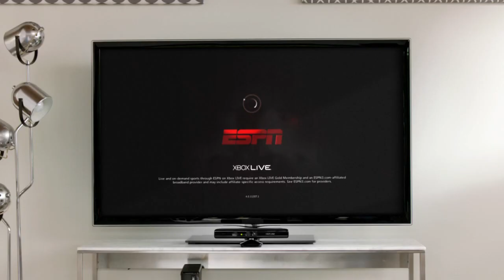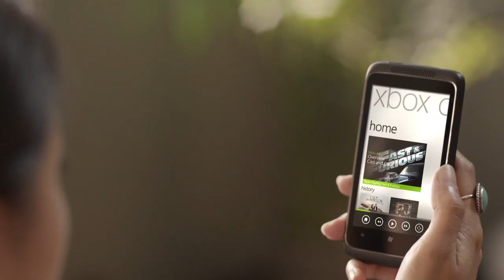New Dashboard and Xbox Companion to control your console from Windows Phone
Microsoft announced this morning about a new app called Xbox Companion. The app will access the Xbox Live Marketplace and also act as a remote, allowing you to navigate your console or control video playback directly from your handset. Like Google TV with Android, you can call it gimmicky or just plain lazy. I prefer the later. It's great for mutes and shy people who are too embarrassed to shout at their XBox Kinect like some redheaded stepchild. For a peek, check out the video below at around the one-minute mark.